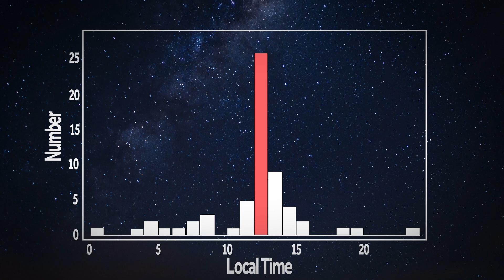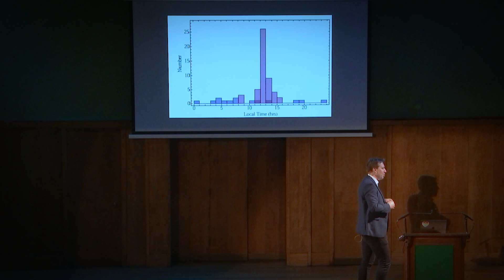Is Space more busy at lunchtime?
There have been two major revolutions in how we look at the sky - the shift beyond the optical to other wavelengths, particularly the radio, and the increasing attention paid to how objects change over time.

We start with the discovery of pulsars by Jocelyn Bell Burnell, explore how a microwave oven bamboozled astronomers, and discuss the latest research on Fast Radio Bursts, mysterious events detected in galaxies billions of light-years away.

An excerpt taken from a lecture by Professor Chris Lintott called 'Pulsars, Microwave Ovens and the Radio Sky'